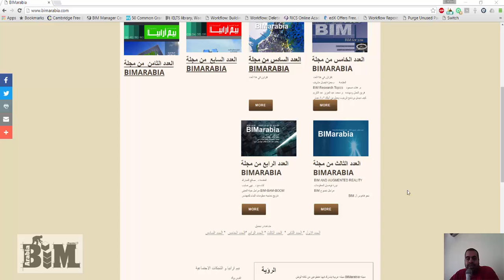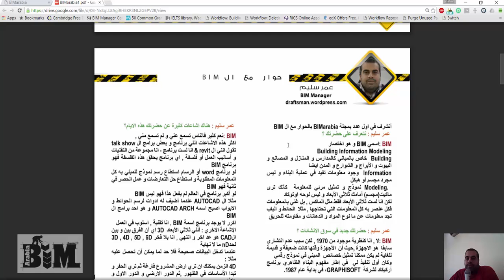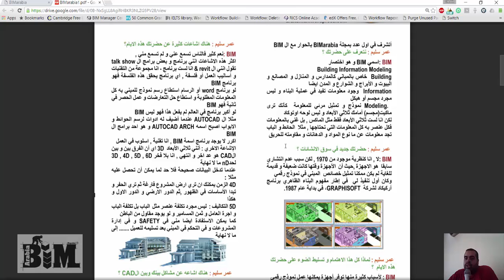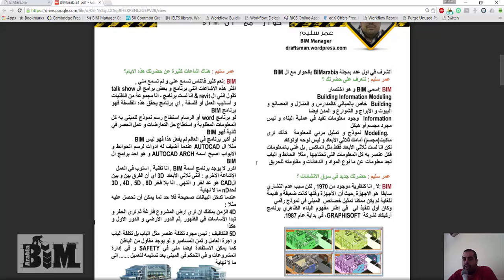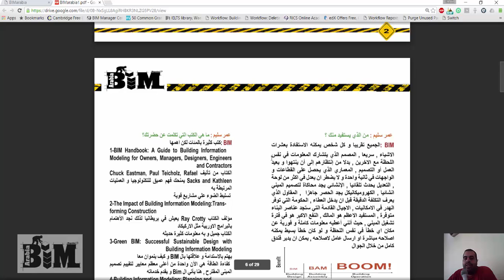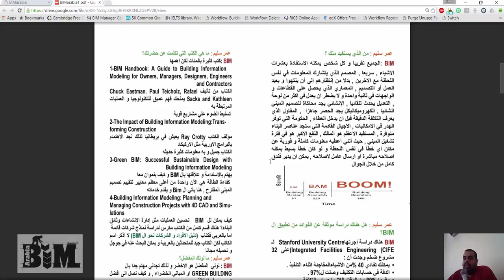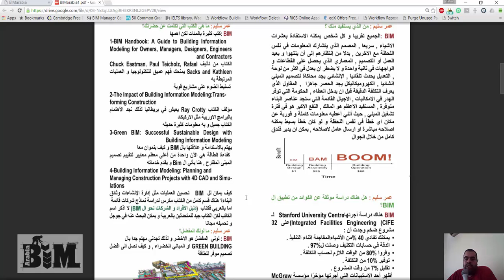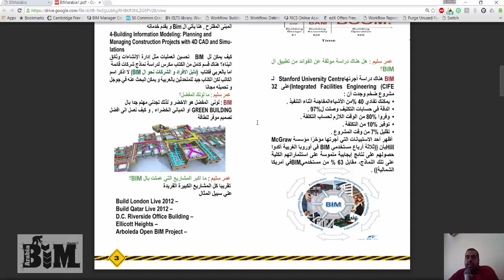BIMARABIA ARTICLE INTERVIEW WITH BIM